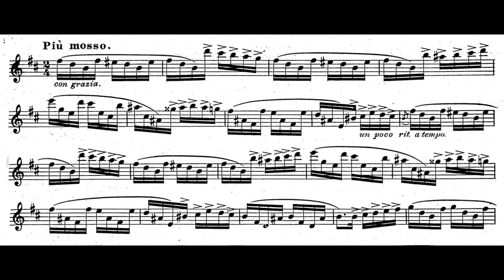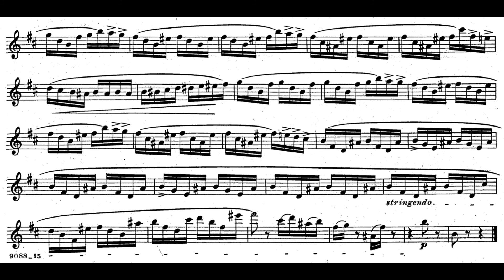Kohler Etude Op.33, Book I, No. 13 (Köhler)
Kohler Etude op. 33, Book I No. 13
Hye Sung Choe, Flute